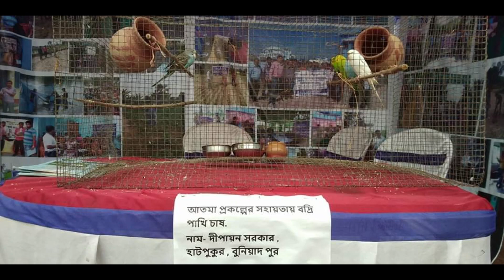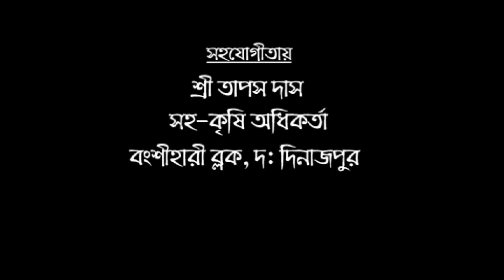Banshihari Block 18 19 success story